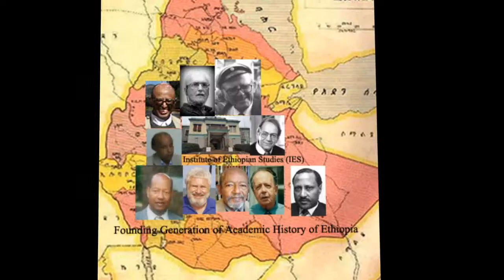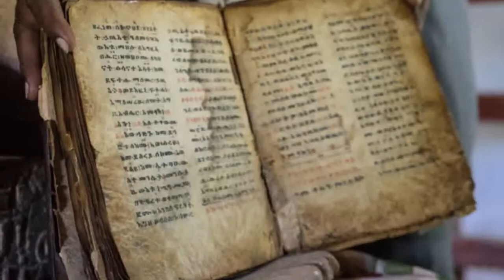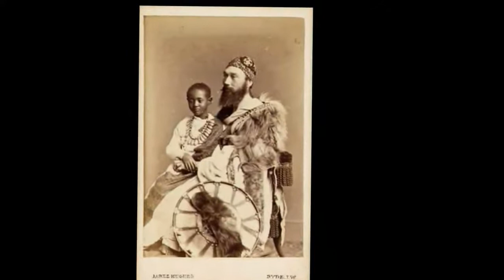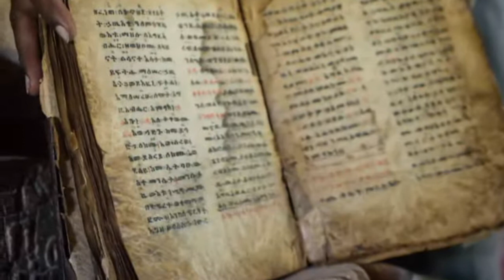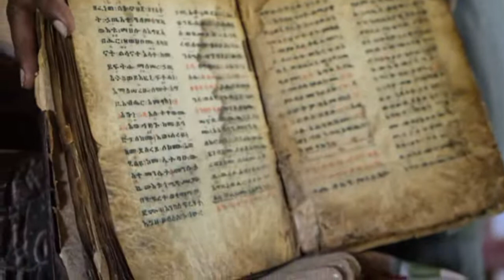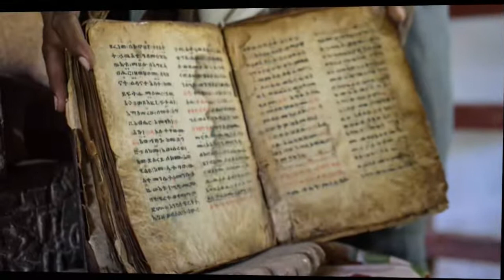History of Ethiopia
The article covers the prehistory and history of Ethiopia from its emergence as an empire under the Aksumites to its current form as the Federal Democratic Republic of Ethiopia as well as the history of other areas in what is now Ethiopia such as the Afar Triangle. The Ethiopian Empire  was first founded by Ethiopian people in the Ethiopian Highlands. Due to migration and imperial expansion, it grew to include many other primarily Afro-Asiatic-speaking communities, including Amhara, Oromos, Somalis, Tigray, Afars, Sidama, Gurage, Agaw and Harari, among others.

One of the early kingdoms to rise to power in the territory was the kingdom of D'mt in the 10th century BC, which established its capital at Yeha. In the first century AD the Aksumite Kingdom rose to power in the Tigray Region with its capital at Aksum and grew into a major power on the Red Sea, subjugating Yemen and Meroe and converting to Christianity in the early fourth century. The Aksumite empire fell into decline with the rise of Islam in the Arabian peninsula, which slowly shifted trade away from the Christian Aksum. It eventually became isolated, its economy slumped and Aksum's commercial domination of the region ended. The Aksumites gave way to the Zagwe Dynasty, who established a new capital at Lalibela before giving way to the Solomonic Dynasty in the 13th century. During the early Solomonic period, Ethiopia went through military reforms and imperial expansion that made it dominate the Horn of Africa. Portuguese missionaries arrived at this time.

In 1529, the Adal Sultanate attempted to conquer Abyssinia and met initial success; the Adal were supplied by the Ottomans while Abyssinia received Portuguese reinforcements. By 1543, Abyssinia had recaptured lost territory but the war had weakened both sides. The Oromo people were able to expand into the highlands, conquering both the Adal Sultanate and Abyssinia. The Portuguese presence also increased, while the Ottomans began to push into what is now Eritrea, creating the Habesh Eyalet. The Portuguese brought modern weapons and baroque architecture to Ethiopia, and in 1622 converted the emperor Susenyos I to Catholicism, sparking a civil war which ended in his abdication and expulsion of all Catholics from Ethiopia. A new capital was established at Gondar in 1632, and a period of peace and prosperity ensued until the country was split apart by warlords in the 18th century during the Zemene Mesafint.

Ethiopia was reunified in 1855 under Tewodros II, beginning Ethiopia's modern history and his reign was followed by Yohannes IV who was killed in action in 1889. Under Menelik II Ethiopia started its transformation to well organized technological advancement and the structure that the country has now. Ethiopia also expanded to the south and east, through the conquest of the western Oromo, Sidama, Gurage, Wolayta and other groups, resulting in the borders of modern Ethiopia. Ethiopia defeated an Egyptian invasion in 1876 and an Italian invasion in 1896 which killed 17,000 Ethiopians, and came to be recognised as a legitimate state by European powers. A more rapid modernisation took